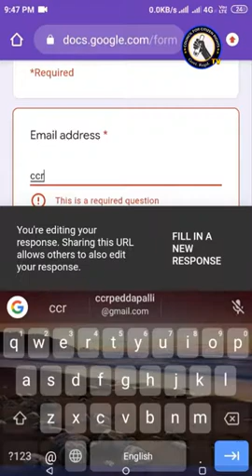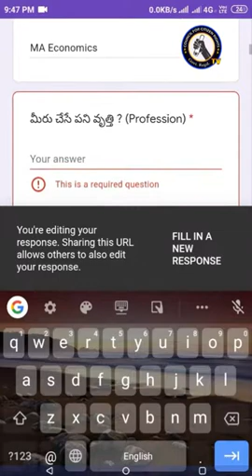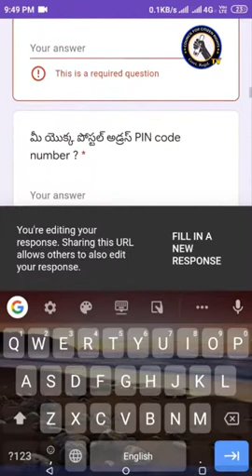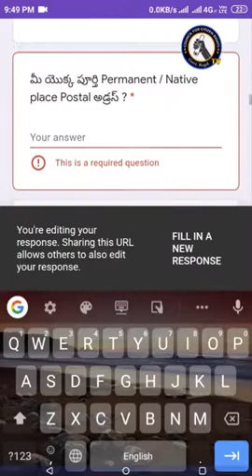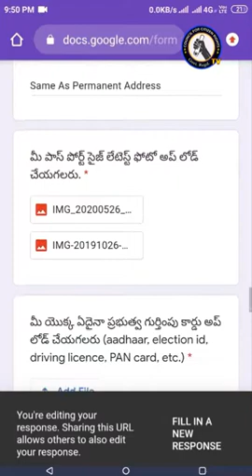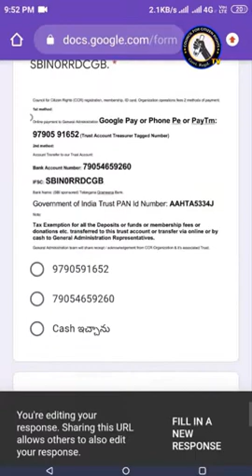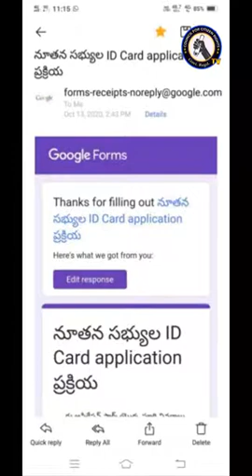CCR ID CARDS REGISTRATION PROCESS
కౌన్సిల్ ఫర్ సిటిజన్ రైట్స్ లో మీరు సభ్యత్వం తీసుకునేందుకు చేయవలసిన రిజిస్ట్రేషన్ యొక్క పూర్తి వివరాలు.